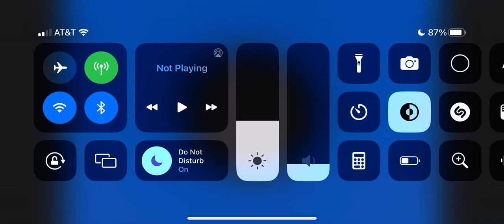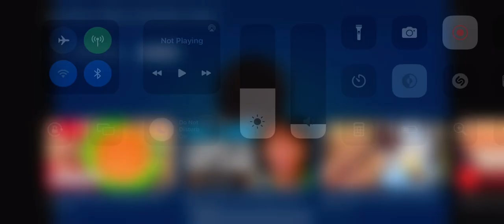I NEED THESE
As y’all know, Super Mario is one of my FAVORITE games of all time. So, hunting for these OREOS is a MUST for me.
I mainly screen recorded this because A: The advertisement popped up in my thread and it looked pretty pleasing to me, and B: I wanted to se if y’all wanted me to do a video of me searching for these things. If y’all want to see a video of me hunting for these limited-edition Super Mario OREOS(These are 💯btw).